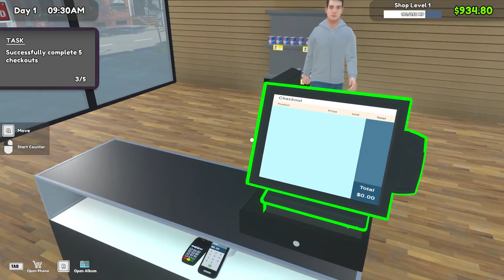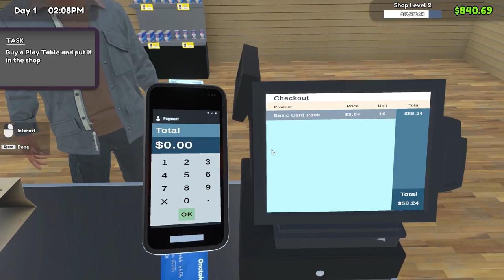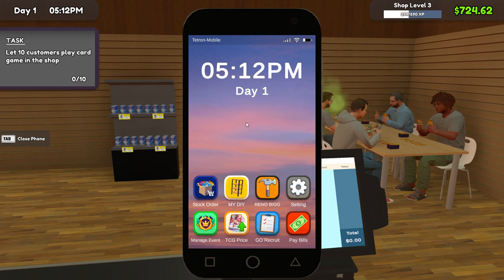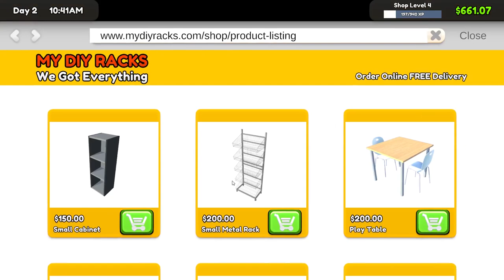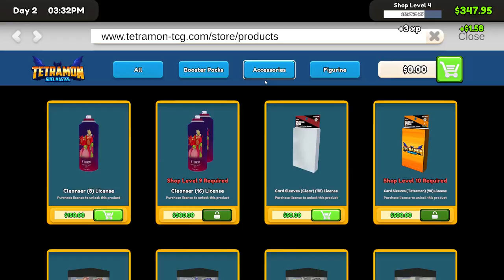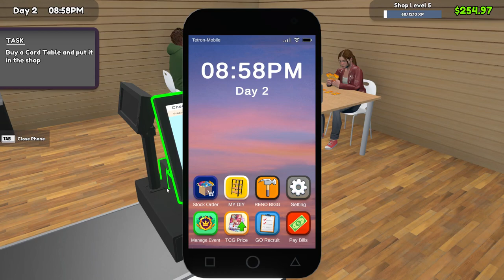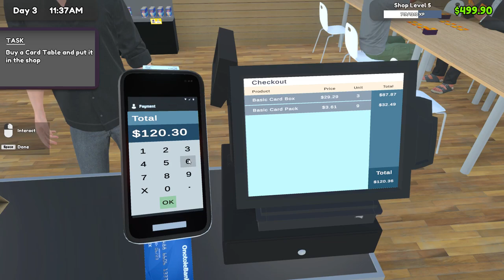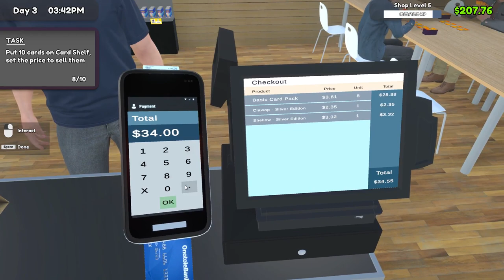TCG Card Shop Simulator - early access P1 (New Simulator 2024)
( Simulation )

About The Game :

TCG Card Shop Simulator  :

Open your local game store early
 Stock shelves with booster packs, or crack them and collect the cards for yourself.
Set your own prices, sell cards to customer.